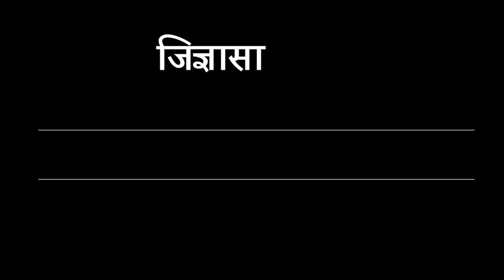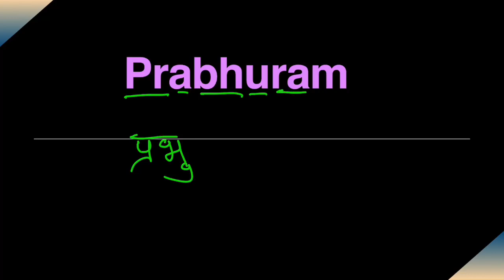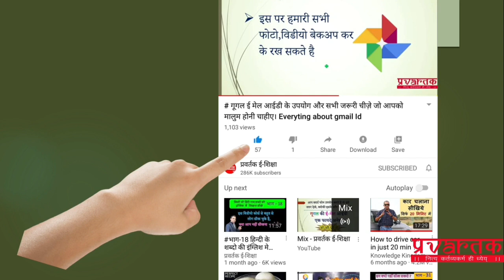विडीओ 49 घर बैठे सीखे किसी भी नाम को इंग्लिश में लिखना और पढ़ना, आप किसी भी उम्र में सिख सकते हैं।